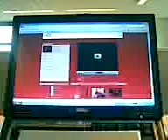Random fact number five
A life without art is incomplete.